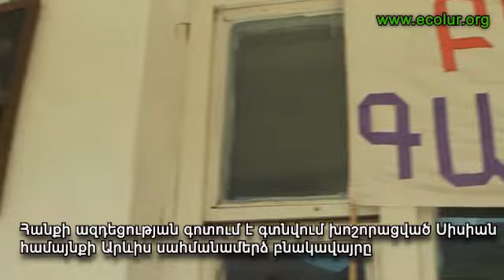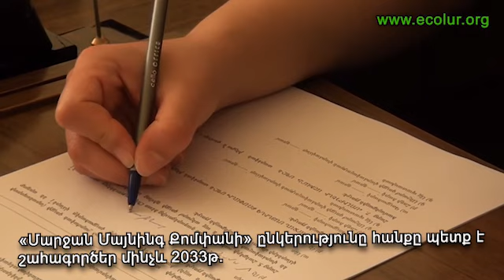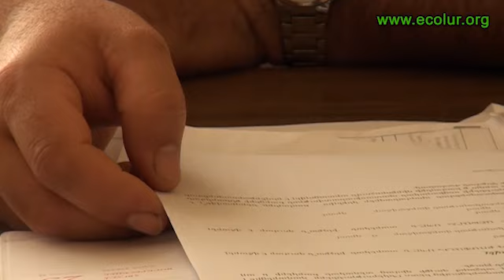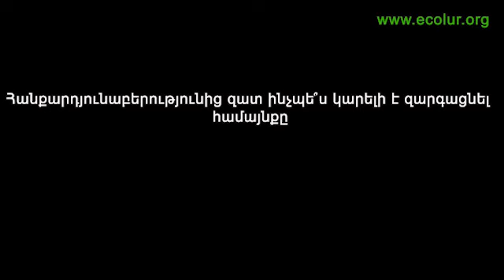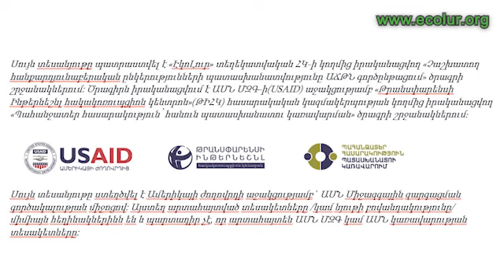30 տարի տիրազուրկ համարվող Մարջանի հանքի թափոնները դարձել են դատական վեճի պատճառ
Սիսիանի անտառում շուրջ 30 տարի լքված հանքարդյունաբերական թափոնները աղտոտում են շրջակա միջավայրը՝ օդը, հողը, գետերը:

Դրանք 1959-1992թթ-ին Մարջանի ոսկի-բազմամետաղային հանքային դաշտի տարածքում կատարված որոնողական և երկրաբանահետախուզական աշխատանքների արդյունքում առաջացած լցակույտերը և թափոններն են, որոնք  մինչ օրս ռեկուլտիվացված չեն: Հանքի ազդեցության գոտում է գտնվում խոշորացված Սիսիան համայնքի Արևիս սահմանամերձ բնակավայրը, որը ոռոգում է իրականացնում Սիսիան գետի և վերջինիս վտակի՝ Սալվարդի ջրերով, որոնք աղտոտված են այդ թափոններից արտազատվող ծանր մետաղներով և տոքսիկ նյութերով: